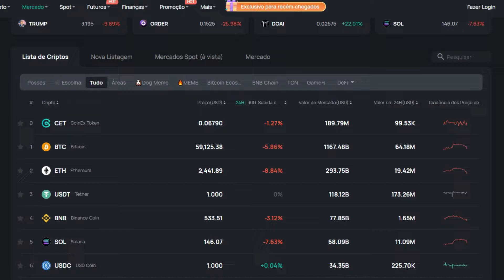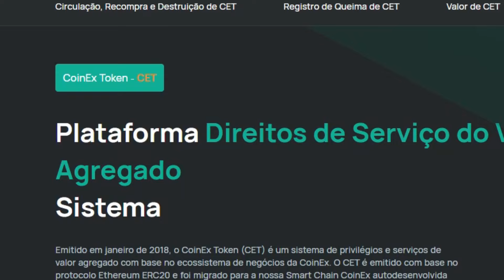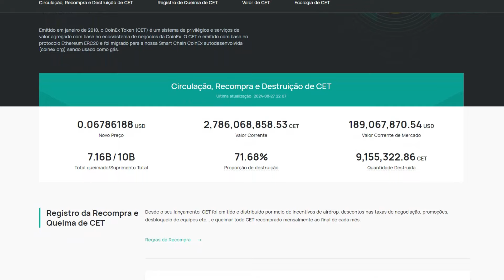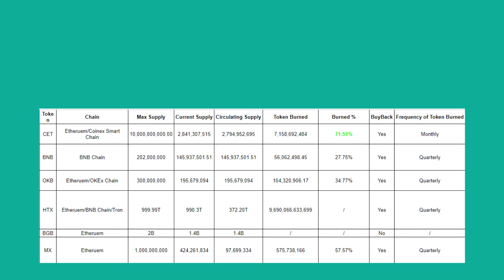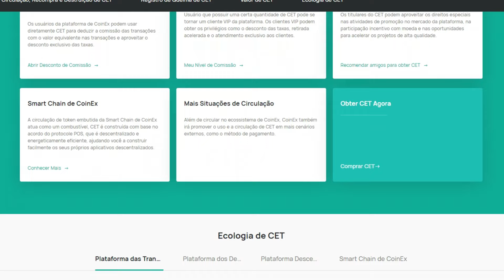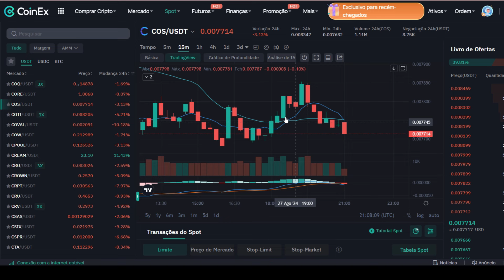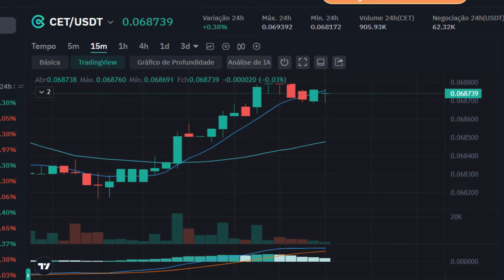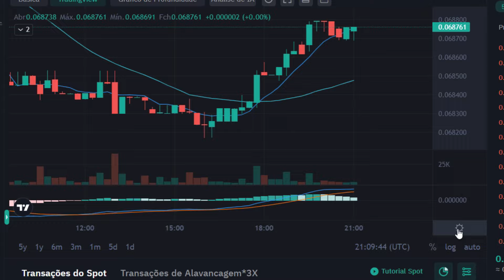Entenda melhor a proposta do token CET da exchange Coinex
O token CET da Coinex tem algumas  utilidades entenda melhor